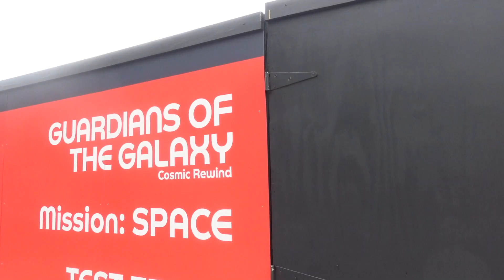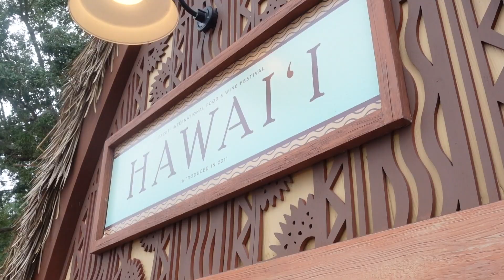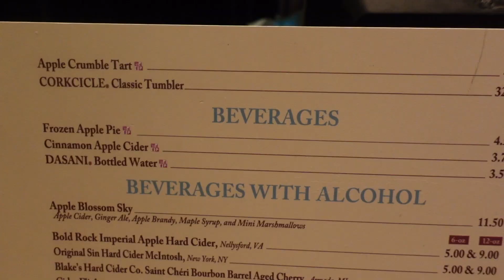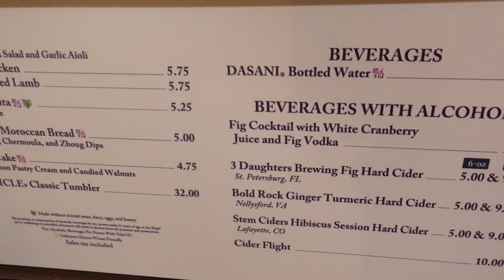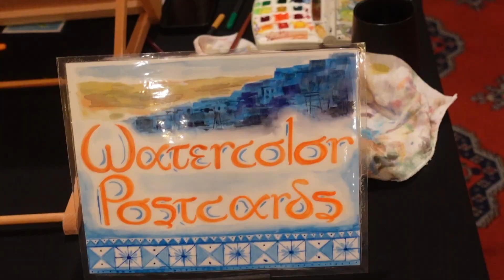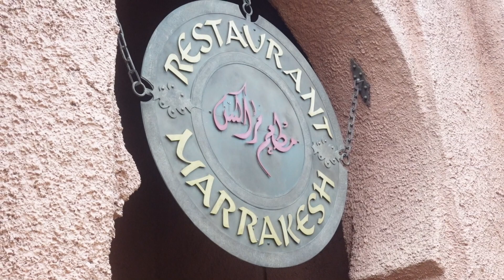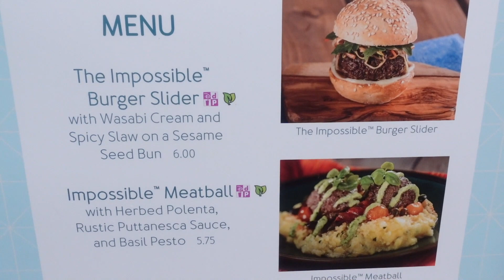2nd Annual White Condiment Adventure | Disney Girls Trip | Food and Wine Festival | NEW FAVE BOOTH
Join me for the 2nd Annual White Condiment Adventure at Epcot. This time it happens during our Disney Girls Trip! I have help as I travel around the festival booths, trying items with white condiments since I don't have to worry about what Mike will and won't eat! We find some new best eats (and some less than best beers) and even discover a NEW FAVE BOOTH!
It was a rainy messy day, but we DID find a great place to seek refuge from the rain!